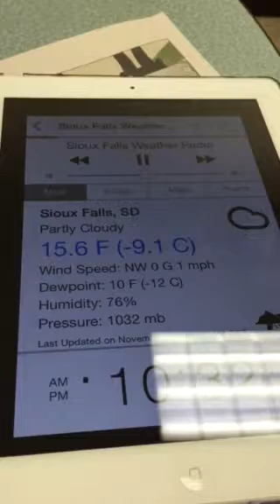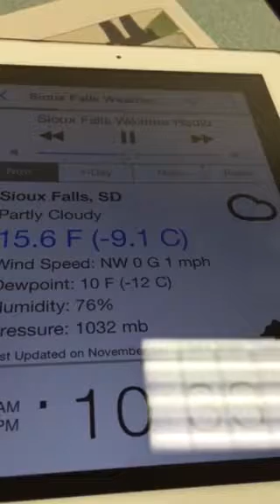Winter Weather Advisory for Iowa, South Dakota and Minnesota